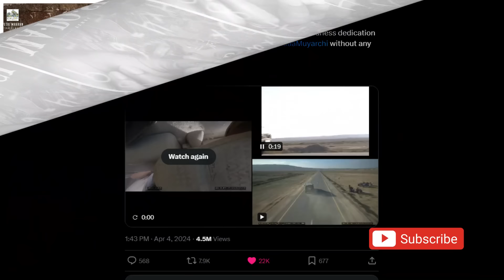Film Talk | Vidaa Muyarchi 1st Look ? Raayan Release Date, Maa Po Si First Look, STAR Vintage Yuvan